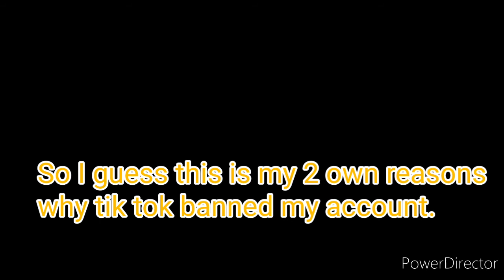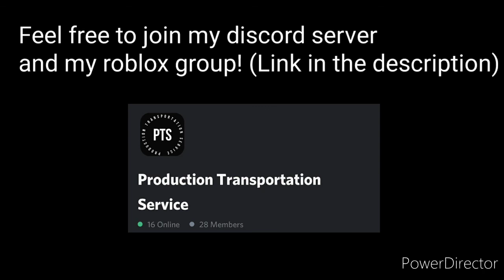My tik tok got banned (My 2 reasons)